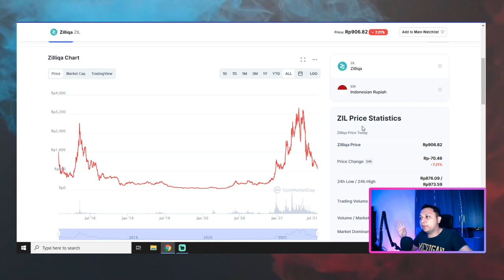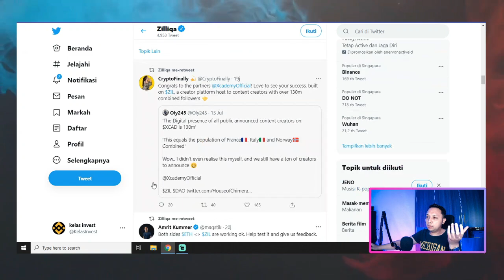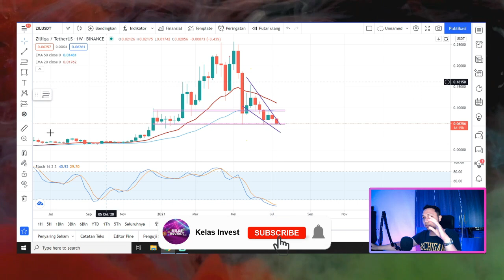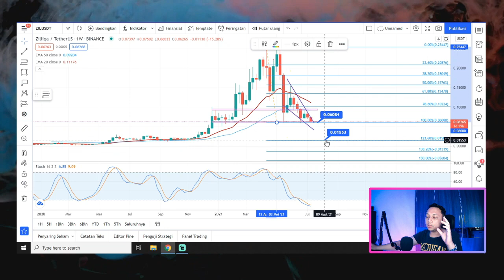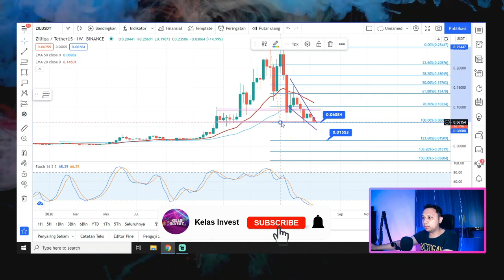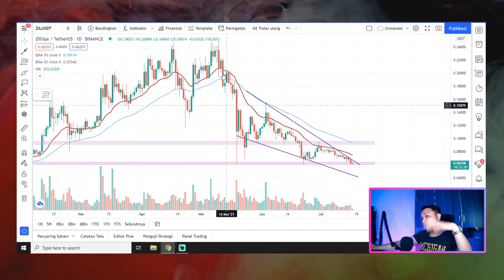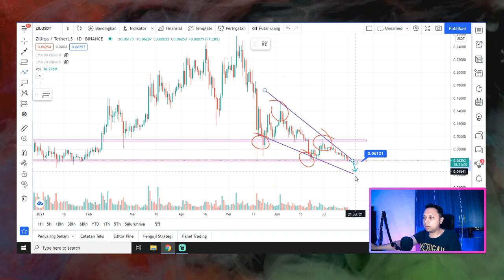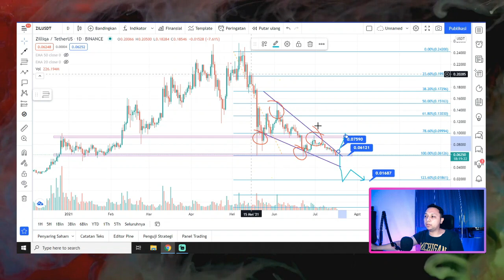URGENT BANG 😱 ! ZILLIQA COIN MAKIN TURUN MAKIN MURAH TAPI KAPAN SEROK ?!ZILLIQA NEWS TODAY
Time stamp:
00:00 Intro
00:46 Grafik chart zilliqa sama berulang?
01:40 burnt transcaction
01:55  Weekly time frame bearish
03:00  Weekly prediksi
04:12  Apakah bisa serok ?dimana kah?
05:05  Chart daily
06:21 2 kemungkinan zilliqa ke harga berapa?
06:55 Ini rekomendasi beli zilliqa

Prediksi harga Zilliqa 2021, Analisis Zilliqa 2021, Analisis Fundamental ZIL 2021, Analisis Teknikal ZIL 2021, zilliqa crypto news, berita zilliqa coin